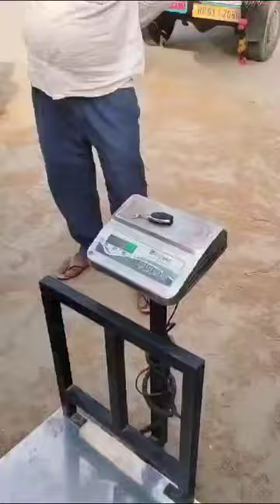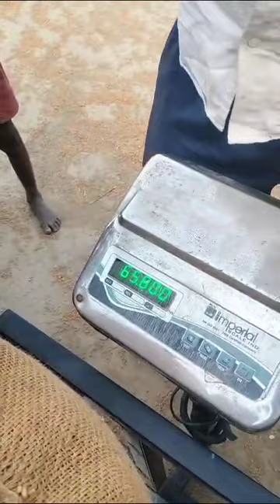देखिए कैसे बेईमानी करते नाप तौल में गेंहू खरीदारी में | इनका भगवान ही भला करें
देखिए कैसे बेईमानी करते नाप तौल में गेंहू खरीदारी में
इनका भगवान ही भला करें